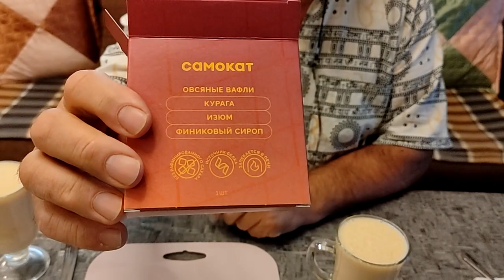Мацун и овсяные вафли от "Самокат"стоит ли покупать?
Насколько прекрасен мацун настолько и непонятен вкус овсяных Венских вафель,которые не захочется покупать снова.